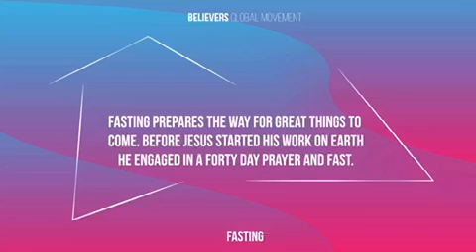Fasting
The focus on fasting should not be on the lack of food but rather on total devotion and growth in the things of God.